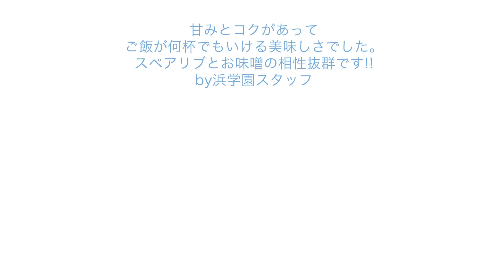佐藤ママクッキング「スペアリブ」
佐藤ママのおすすめ料理を作っていただきました。

【企画・編集】
浜学園